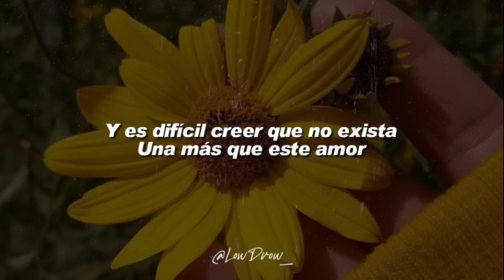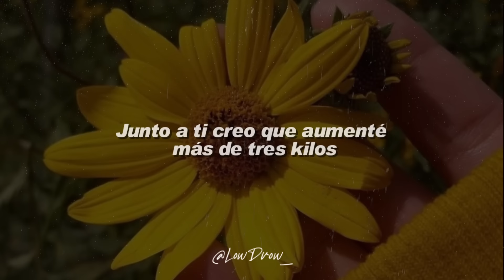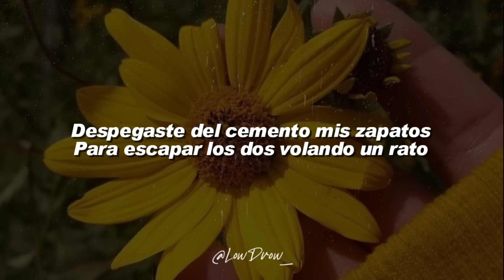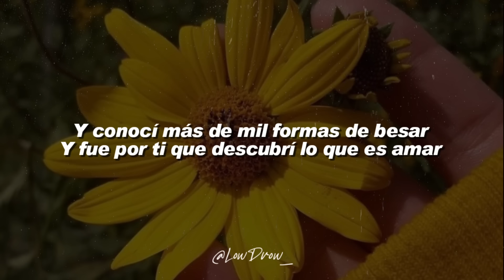Shakira - Antología ❤️|| LETRA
🎵 Shakira - Antologia

[Letra de "Antología"]

[Verso]
Para amarte, necesito una razón
Y es difícil creer que no exista
Una más que este amor
Sobra tanto dentro de este corazón
Y a pesar de que dicen que los años son sabios
Todavía se siente el dolor

[Pre-Coro 1]
Porque todo el tiempo que pase junto a ti
Dejó tejido su hilo dentro de mí

[Coro 1]
Y aprendí a quitarle al tiempo los segundos
Tú me hiciste ver el cielo aún más profundo
Junto a ti creo que aumenté más de tres kilos
Con tus tantos dulces besos repartidos
Desarrollaste mi sentido del olfato
Y fue por ti que aprendí a querer los gatos
Despegaste del cemento mis zapatos
Para escapar los dos volando un rato

[Pre-Coro 2]
Pero olvidaste una final instrucción
Porque aún no sé cómo vivir sin tu amor

[Coro 2]
Y descubrí lo que significa una rosa
Me enseñaste a decir mentiras piadosas
Para poder verte a horas no adecuadas
Y a reemplazar palabras por miradas
Y fue por ti que escribí más de cien canciones
Y hasta perdoné tus equivocaciones
Y conocí más de mil formas de besar
Y fue por ti que descubrí lo que es amar

LowDrow